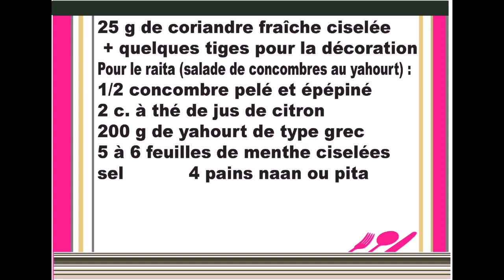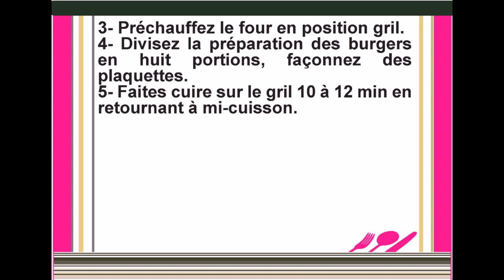Burgers indiens au poulet, naan et raita